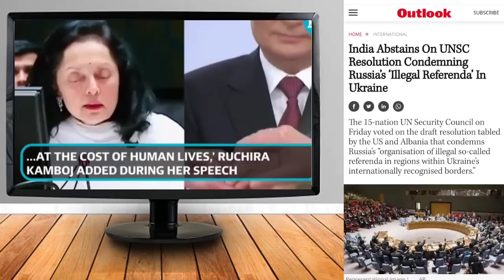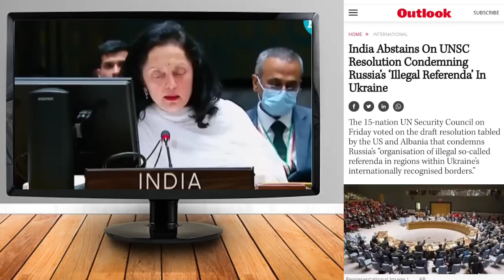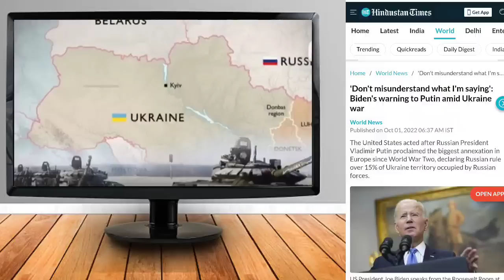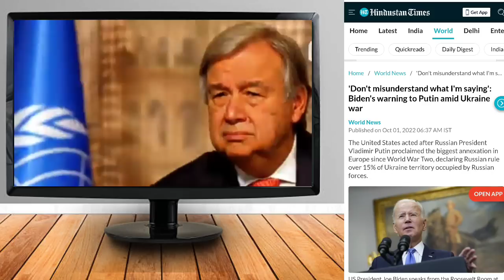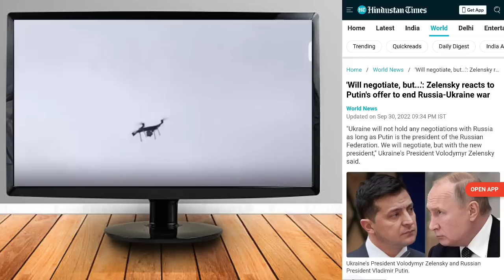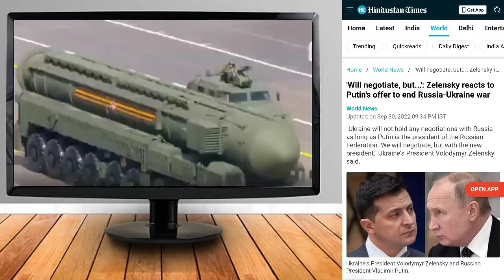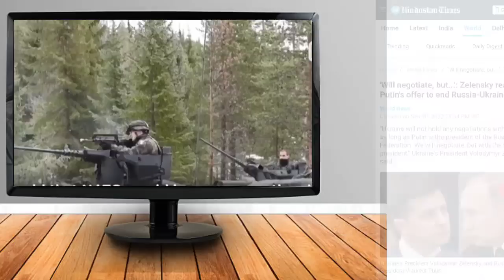Russia Hamlaini pal saingha Ukraine bai ll Bru tv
Ha manang ni khupo saye khnarimo video sei,

World news Explaine in Bru language

Bru TV by Joel Meska